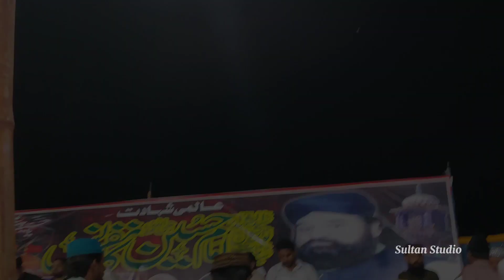Ali Akbar ki shahadat most emotional bayan | Syed najam shah sahib | Waqia Karbala